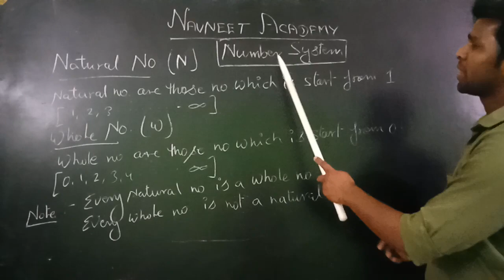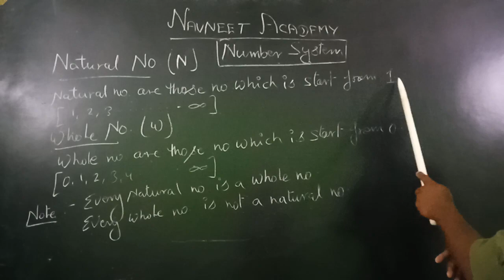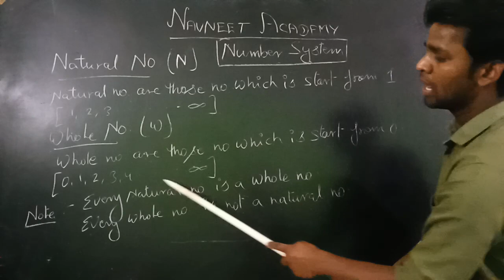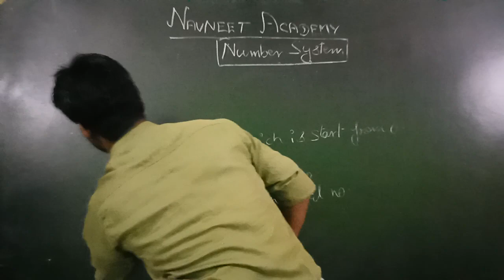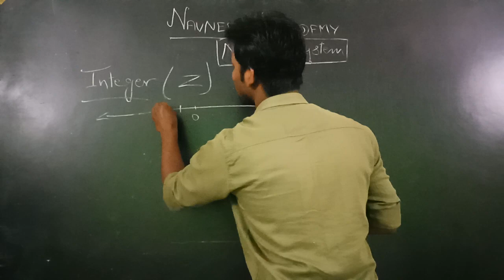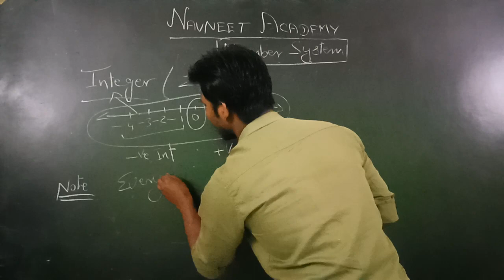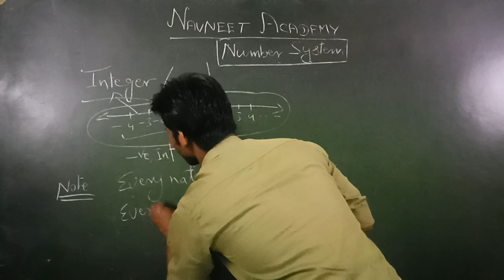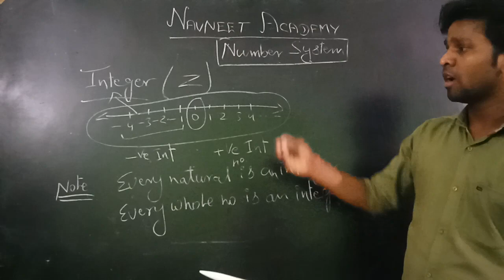class 9th Number System part 1